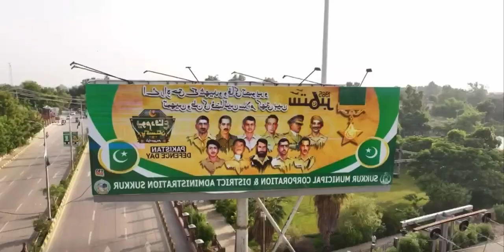Defence Day At Sukkur